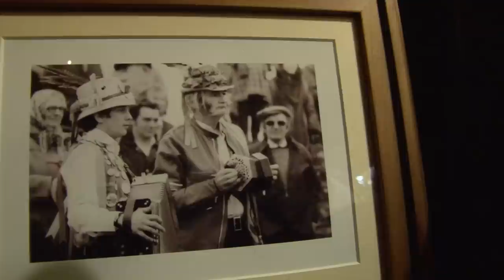TRIGG MORRIS MEN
The Trigg Morris men celebrate their founder's birthday at the St. Mabyn Inn. January 2013